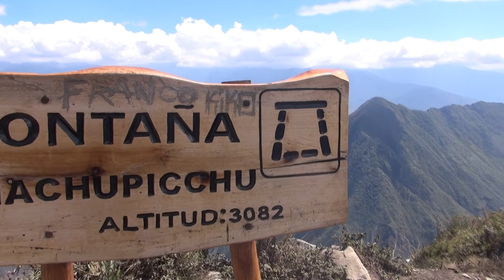TdM - Pérou - J5 - Machu Picchu 4 - Vue depuis La Montana